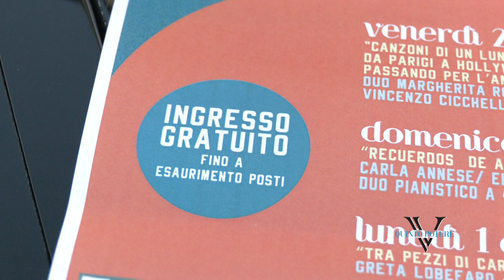Estate in musica col maestro Pellecchia: "Fiero di essere barese". Nuovo evento gratuito il 3 agosto